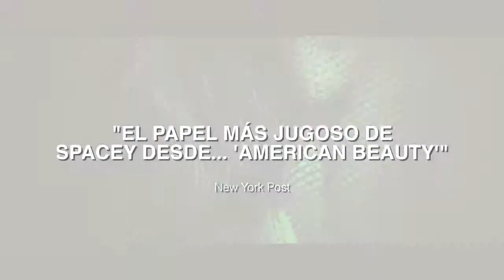'Corrupción en el poder' - Tráiler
Comedia centrada en el mundo de la política y los lobbies de Washington, inspirada en hechos reales, en la que el ganador de dos Oscar Kevin Spacey da vida a Jack Abramoff, un poderoso y corrupto lobbista republicano que se enriqueció mediante múltiples fraudes y numerosos sobornos que realizó aprovechándose de las tribus de indios a quienes representaba en el Congreso. La película examina un sistema defectuoso y fácilmente corrompido, y muestra que cuando nuestros políticos están a la venta, nuestra democracia es frágil y casi inexistente, y como los intereses de las grandes corporaciones y grupos influyentes tienen prioridad sobre los intereses del pueblo. Sigue siendo el mayor escándalo que ha sacudido Washington, D.C. desde el Watergate.